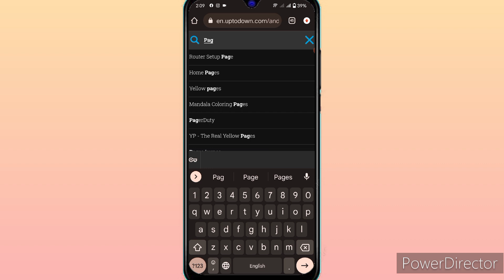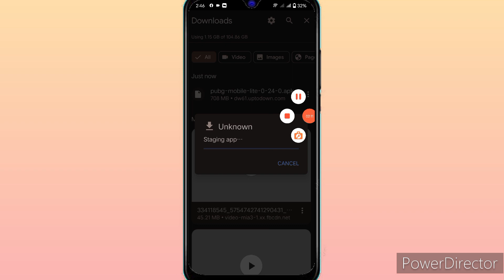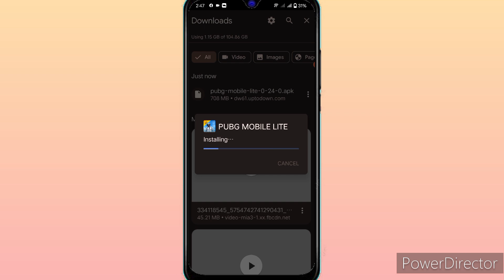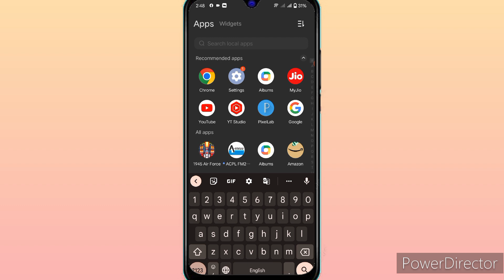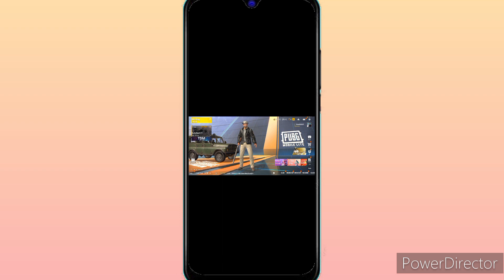pubg download kaise karen | pubg mobile lite download कैसे करें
pubg download kaise karen | pubg mobile download कैसे करें pubg lite kaise download kare 2023

dosto Aaj ki is video me aapko batauga ki aap kaise pubg download kaise karen | pubg mobile download कैसे करें pubg lite kaise download kare 2023

dosto video aacha Lage to video ko like kare

video Questions :--

 pubg mobile download कैसे करें

 pubg lite kaise download kare 2023pubg download kaise kare pc me

Pubg mobile kaise download kare 20

Pubg mobile kaise download kare 2023

Pubg mobile kaise download kare 2023 mein

Pubg mobile kaise download kare 2023 me

Pubg mobile lite kaise download kare 2023

Pubg mobile lite kaise download kare 2023 mein

Pubg mobile india kaise download kare 2023

Pubg mobile game kaise download kare 2023

Pubg mobile lite kaise download kare new version 2023

pubg mobile lite kaise

download karen 2022

battlegroundmobileindiadown loadplaystore

iphone mein

pubg download kaise kare chrome

pubg download kaise kare laptop me

pubg download kaise kare pc me

pubg download kaise kare pubg lite